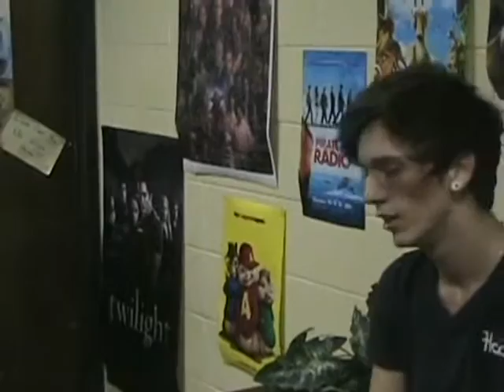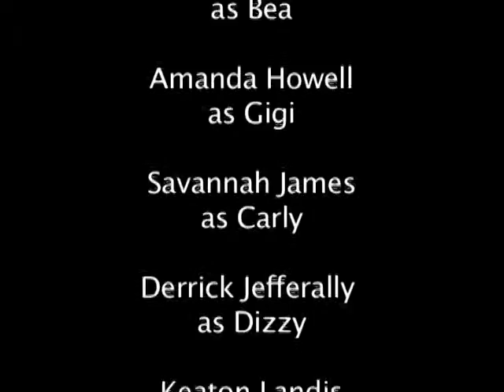3112 14 2 CracksintheWall EP14 2